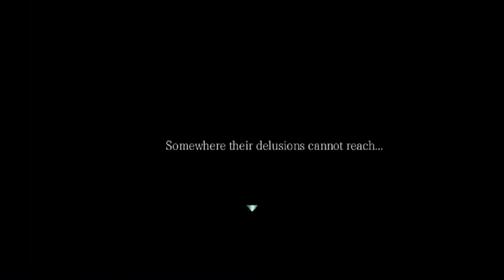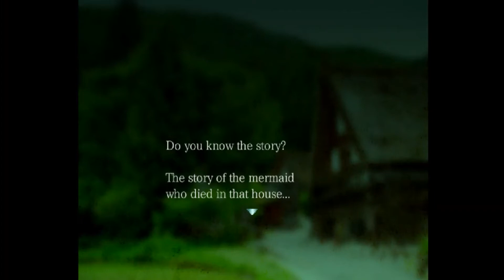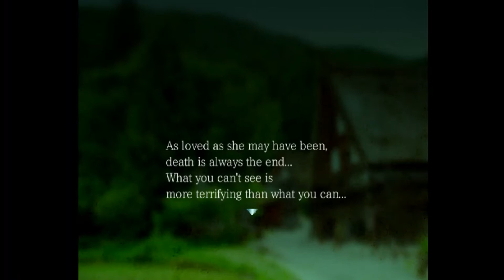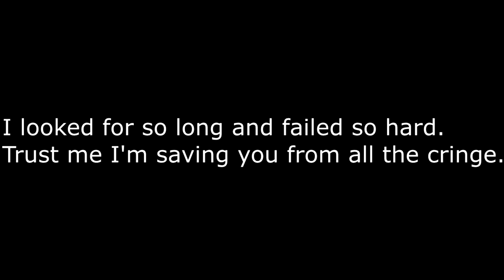RIN DOESN'T KNOW HOW TO LISTEN -Mermaid Swamp Remastered Ep 5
AHHH THIS GAME AN CONFUSING MAZES!